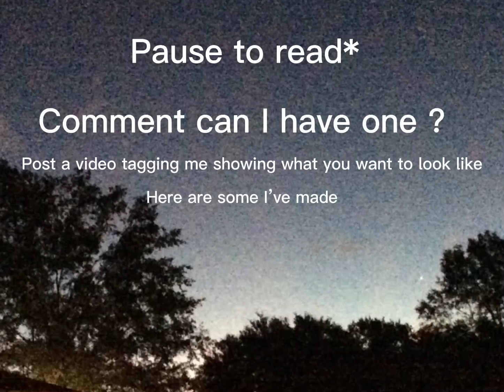I’m making you guys pfps!